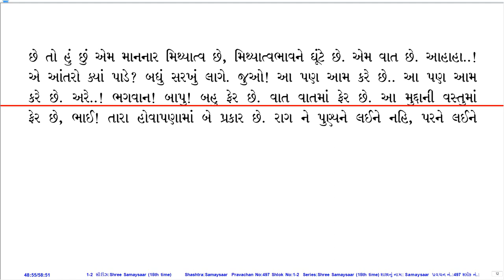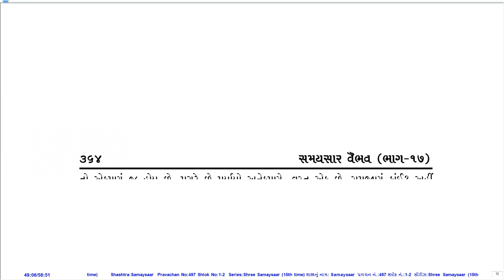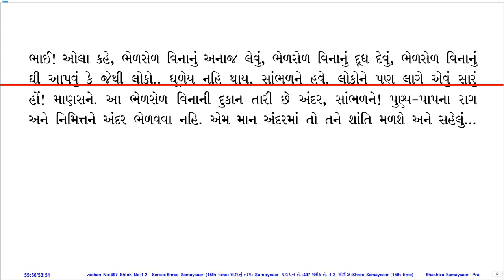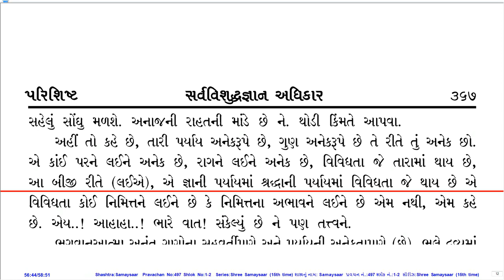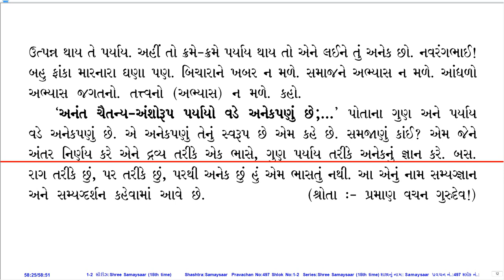Prav. No. 497 on Sh. Samaysaar (15th Time Series) by Pu. KahanGurudevshree With Gujarati PDF.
Pravachan Details:
Shastra (Series): Sh. Samaysaar (15th Time Series)
Gatha No.:
Shloka No.: 1-2
Lang.: Guj.
Day, Date: Sat, 24-Feb-68
Tithi: Mahaa Vad 11
Quality: Good
PDF Lang.: Guj.